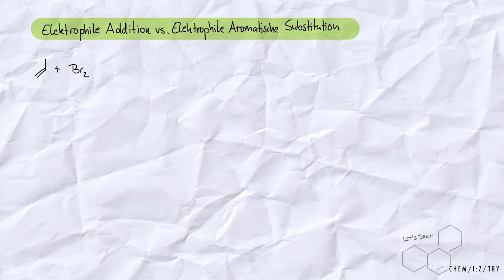Let's Draw: Elektrophile Addition vs. Elektrophile Aromatische Substitution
Warum kann man an die Doppelbindungen im Aromaten nicht so schön Addieren wie an die Doppelbindung im Alken? Gute Frage. Die Antwort liefern wir in diesem Video und vergleichen dafür die elektrophile Addition mit der elektrophilen aromatischen Substitution.

TimeStamps:
0:00 Intro
0:15 Begrüßung und Thema
0:30 Reaktion von HBr mit Propen
1:47 Reaktion von HBr Benzol
3:30 Benzol mit HBr im Energie-Reaktionskoordinate-Diagramm
6:35 Verabschiedung und Abspann

Euer Chemeasetryteam!